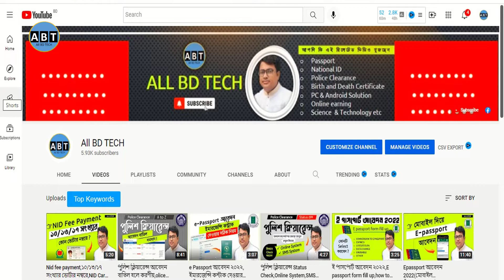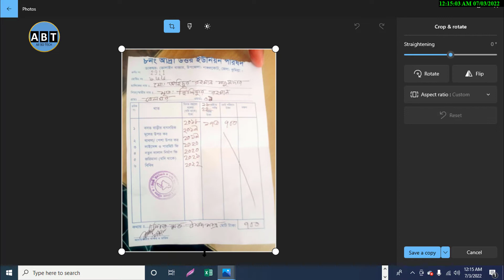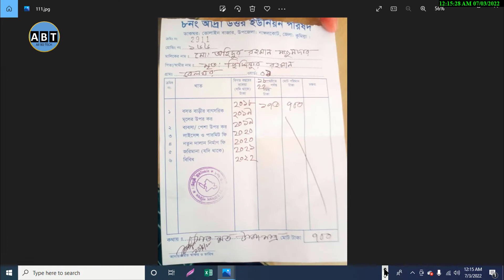কম্পিউটারে/ফটোশপে ছবি/ডুকোমেন্ট ওপেন হচ্ছে না ,সমাধান, cannot open image,sofn,DQT,DHT,problem solve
কম্পিউটারে/ফটোশপে ছবি/ডুকোমেন্ট ওপেন হচ্ছে না ।  সমাধান  ।   cannot open image ।  sofn,DQT,DHT,problem solve ।  How To Fix Can't Open Image in Computer

👉 Visit us for more updates